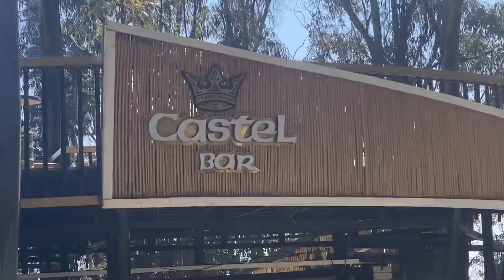Exploring Entoto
The Entoto Mountains or Entoto Hills is a mountainous region in Addis Ababa, Ethiopia. It lies immediately north of @Addis Ababa, in the Ethiopian Highlands and central region of Ethiopia. A prominent peak at the top of the Entoto Mountains is Mount Entoto. It served as Menelik II's capital before the founding of Addis Ababa.

According to the Bible Society in 2011, thousands of women work on the mountains carrying very heavy loads of eucalyptus wood on their backs to the city below, for an income of less than 50 pence a day.